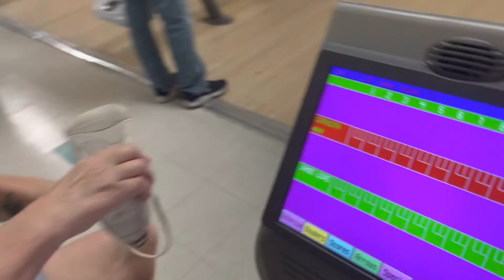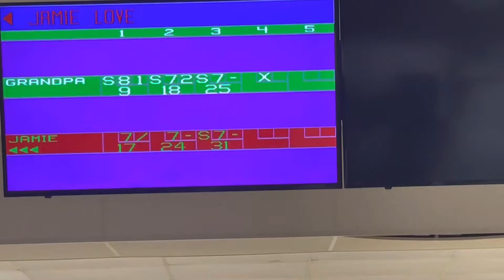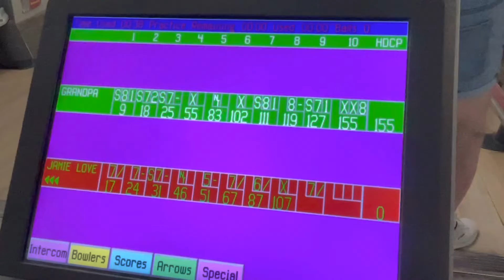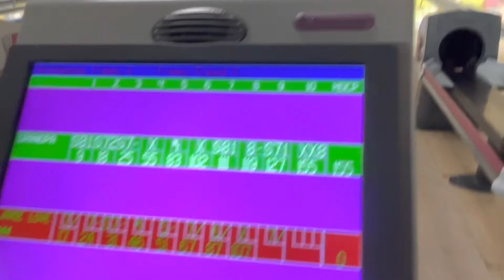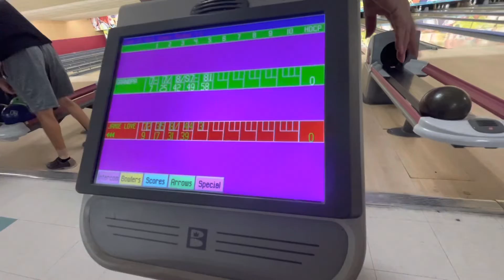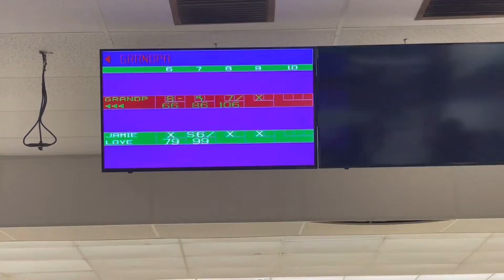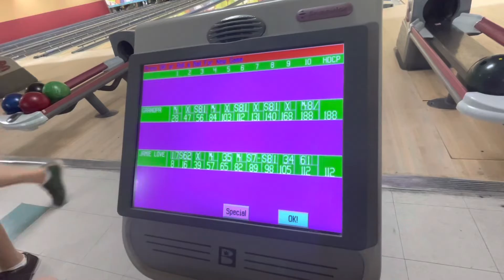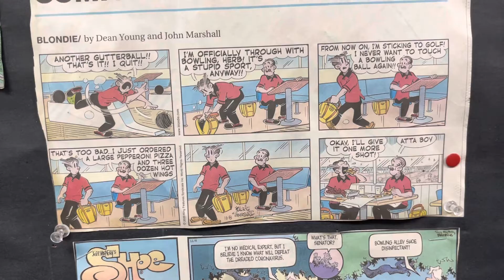Sunday Bowling. Come along for the fun.